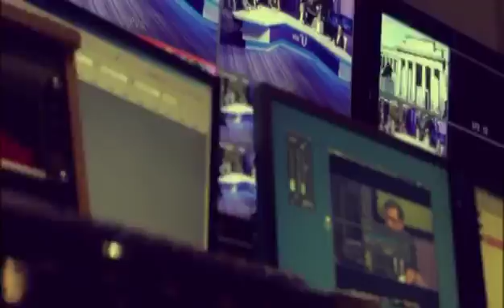«Vía V»(cap.984 - parte 1 - 02/02/16)